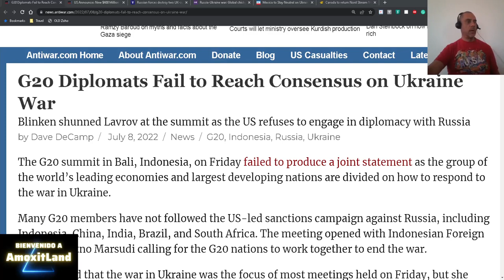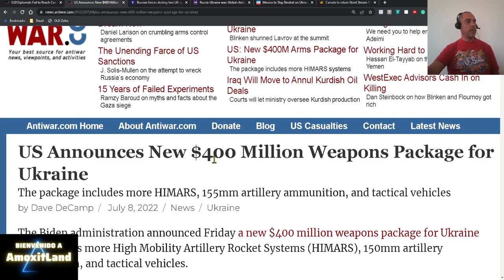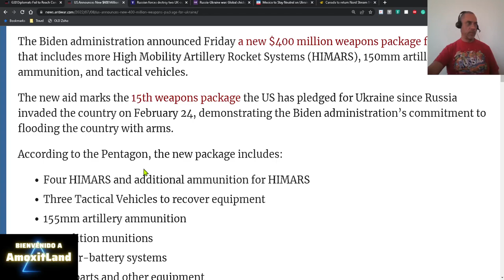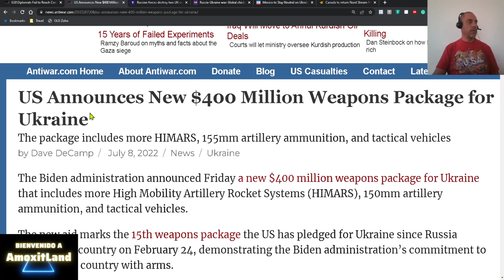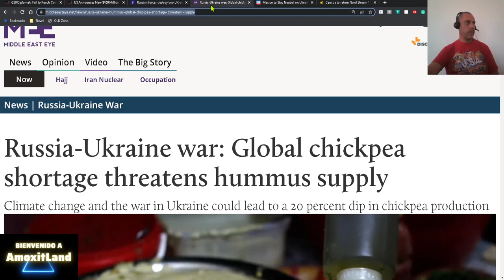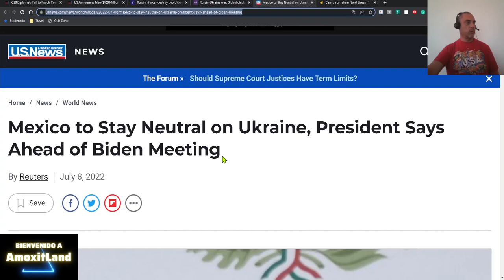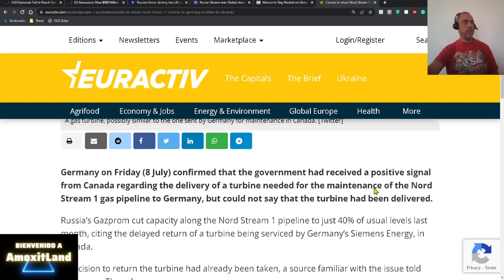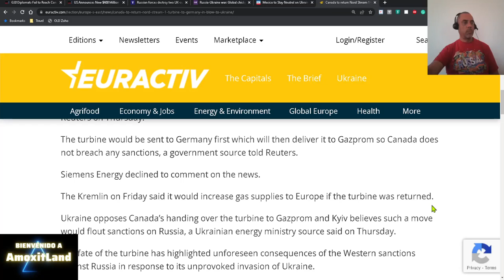Canadá Siemens Energy enviará turbina de gas para reparar Nord stream 1 a Alemania y Gazprom Rusia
Herramientas utilizadas:
Canva

OBS
Software de Radiodifusión Abierta